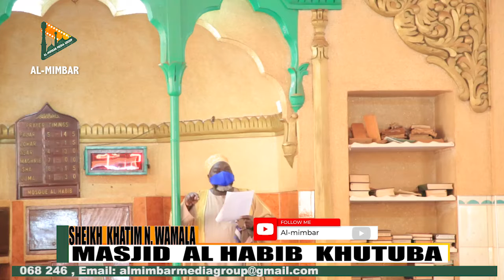MASJID AL HABIB KHUTUBA BY SHK KHATIM N WAMALA